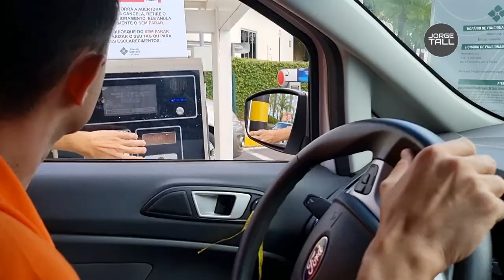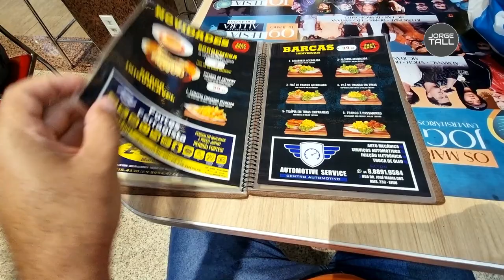COMIDA BOA E GENTE RECEPTIVA Um dia em Uberaba - MG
No dia 11/06/2023 nós estivemos em Uberaba - MG para gravar para o canal.

Nós fomos:
a) ao Shopping Uberaba;
b) ao Santuário da Nossa Senhora da Medalha Milagrosa;
c) à Igreja São Domingos;
d) ao Museu dos Dinossauros;
e) ao centro e muito mais.

Sobre a cidade:
Uberaba é um município brasileiro no interior do estado de Minas Gerais, Região Sudeste do país. Localizado no Triângulo Mineiro, a 481 km a oeste da capital estadual, sua população estimada em 2021 era de 340 277 habitantes, sendo assim o oitavo município mais populoso do estado.

Os municípios que fazem limite com Uberaba são:
Água Comprida, Conceição das Alagoas, Uberlândia, Veríssimo, Indianópolis, Nova Ponte, Sacramento, Conquista e Delta (em MG);
Igarapava, Aramina e Miguelópolis (em SP)